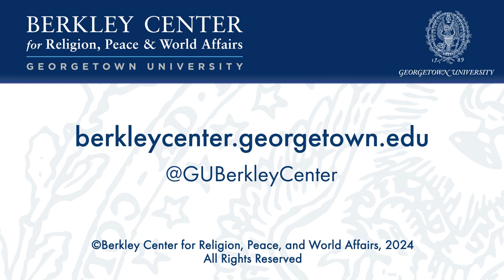Whose Story to Tell? Writing About, For, and Alongside Children on the Move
March 21, 2024 | More children are on the move than ever before. Around the world, 40% of those experiencing displacement are under the age of 18. Child migrants are regularly referenced in the news, in policy debates, and in academic discourse—but many of these narratives are not child-centered or informed by young people themselves. Most reports, studies, and policy briefs are written by adults with specific audiences in mind. Children with lived experience are often not consulted or engaged in the process of documenting their realities, which can lead to partial or skewed representations.

What happens when the focus shifts and mobility is considered from the perspective of children who experience displacement and the realities of immigration policy? What might child-informed reporting, research, and advocacy look like in the context of migration, displacement, and asylum? What responsibility do journalists, academics, and advocates have to the young people they “cover”? And how can we become child-sensitive consumers of news and information?

Join us as we welcome Jaime Joyce, freelance journalist and former executive editor of TIME for Kids; Gabriella Sanchez, research fellow at the Georgetown University Collaborative on Global Children’s Issues; and Patricia Meneses, an actress with Imagination Stage's play Óyeme, for a conversation on the challenges and rewards of writing about, with, and for children on the move in journalism, research, and policy ambits. Gillian Huebner, executive director of the Collaborative on Global Children's Issues, will moderate the conversation. A reception will follow the in-person event.